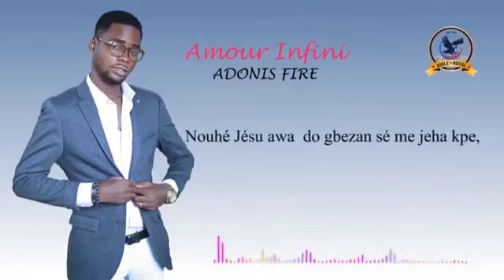Spot Momo Freedom invité a l'église protestante Akpakpa Bénin